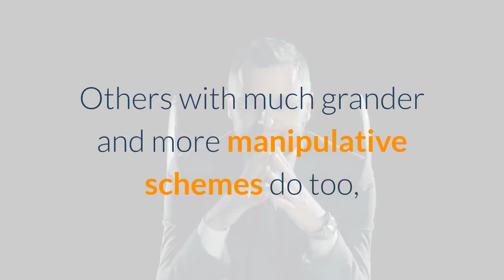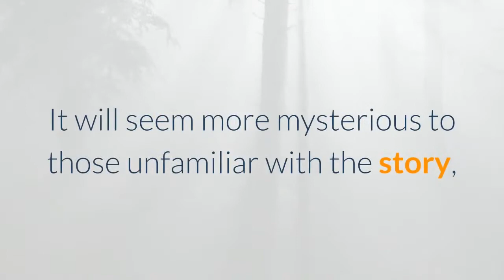‘Dune’ Trailer Goes Heavy on Zendaya’s Blue Eyed Dream Warrior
He is not even sure she really exists, but a young woman with the luminous blue eyes is beckoning Paul Atreides as his family prepares to journey to a hostile, but economically vital, alien world. Timothée Chalamet’s character in Dune begins as soft, privileged, and scared. (That’s why Jason Momoa’s veteran brawler Duncan Idaho teases him about his skinny frame in the new trailer.) But the woman with the blue eyes sees potential in Paul. Others with much grander and more manipulative schemes do too, but she’s the one who helps him see it in himself. Given that she’s such an ethereal presence in Frank Herbert’s classic sci-fi novel and, presumably, in filmmaker Denis Villeneuve’s upcoming adaptation, it’s surprising how front-and-center Zendaya’s mystery woman is in the new trailer. We see Chani dressed in battle armor and the moisture-preserving “stillsuits” that allow humans to survive on the blistering desert world of Arrakis. We see her smiling, exposed to the elements in a more relaxed, windblown robe. And we see the two of them together, each with the azure eyes that signify exposure to the mind-expanding spice that is plentiful on Arrakis and makes it such an important galactic battleground. Paul’s father and mother, Duke Leto (Oscar Isaac) and Lady Jessica (Rebecca Ferguson) have been dispatched to oversee the spice mining operations, which are under constant threat from the subterranean behemoths known as sandworms. But their rule is also threatened by the House of Harkkonen, (led by Stellan Skarsgård and Dave Bautista) who are a tribe of brutal conquerers who want the planet and its unique natural resources for themselves. Zendaya’s Chani is part of the Fremen, the closest thing Arrakis has to an indigenous human population. Led by Javier Bardem’s Stilgard, the Fremen choose to live in the inhospitable wild rather than in the climate-controlled complexes of the spice-seeking colonizers. The trailer is only 3 minutes and 39 seconds long, but for those who know Herbert’s story (or, at least, the first half of the book that the movie covers) it actually covers quite a bit. It will seem more mysterious to those unfamiliar with the story, but like Chani does herself in those dream missives to Paul, it hints at big, impressive things to come.